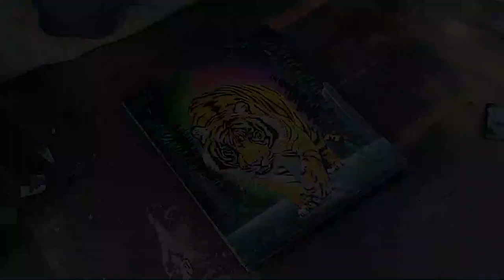Big yellow tiger SPRAY PAINT ART by Spray Art Eden